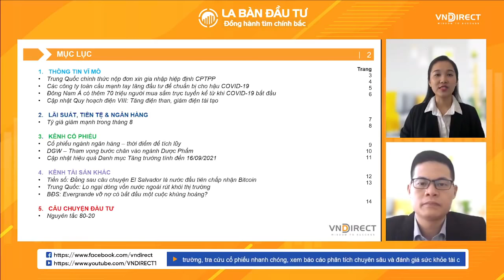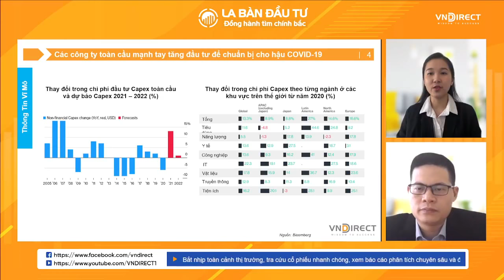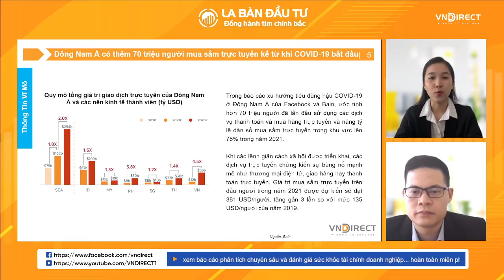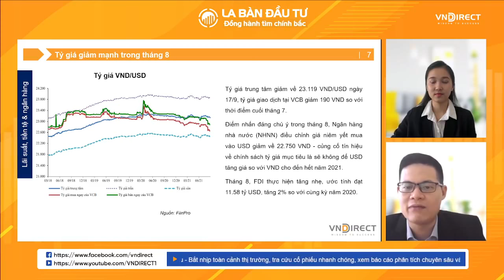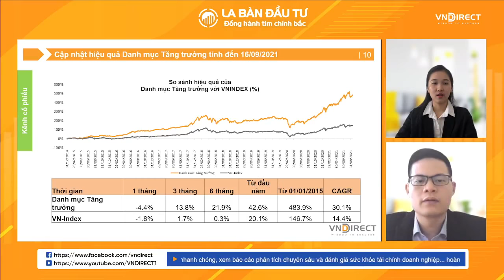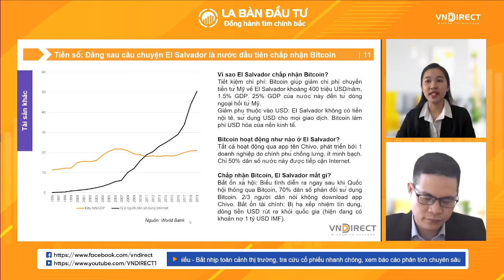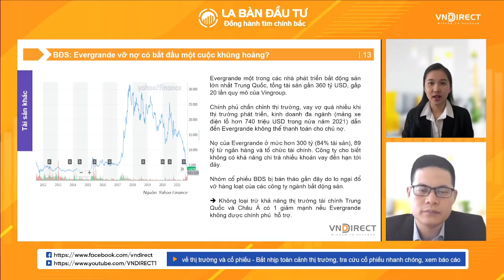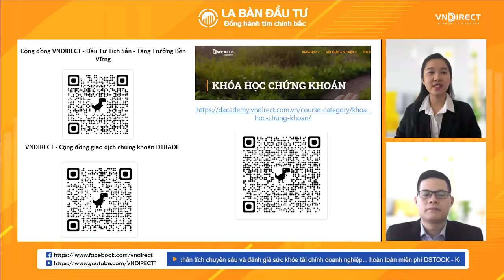La Bàn Đầu Tư 21.9 | Câu chuyện của Evergrande | VNDIRECT - DINSIGHTS Bàn tròn chuyên gia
Câu chuyện đáng chú ý của La bàn đầu tư ngày 21-9 sẽ là về gã khổng lồ của bất động sản Trung Quốc - Tập đoàn Evergrande. Từ vị thế là nhà đầu tư bất động sản hàng đầu của quốc gia đông dân nhất thế giới, giờ đây Evergrande đang phải đối mặt với khoản nợ lên tới 300 tỷ đô la. Liệu sẽ có một chiếc phao cứu sinh được tung ra hay sẽ là bước đổ domino đầu tiên? Cùng theo dõi La bàn đầu tư ngày 21-9